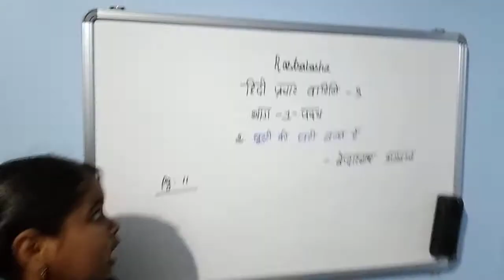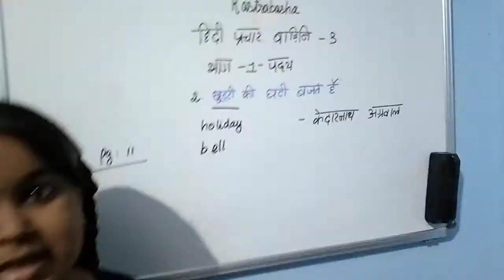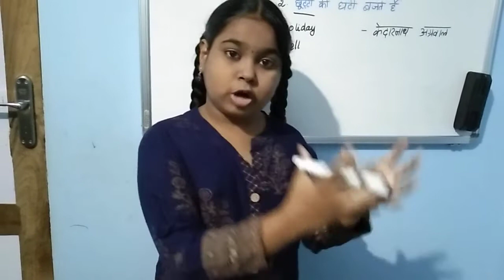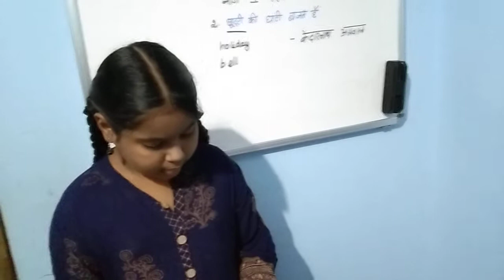In rastrabhasha/poem/lesson 2 chuti ki ganti bachte hin / learn with sk swathi/